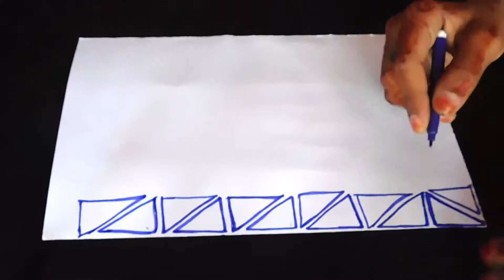Kids School border designs on paper | new project design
Welcome To " Crazy TV " Channel. Our Channel Providing Lot Of "Mehndi Designs" " Border Designs" "Hairstyles" And Fashion Content Etc. Everyday Our Channel Upload New Videos.